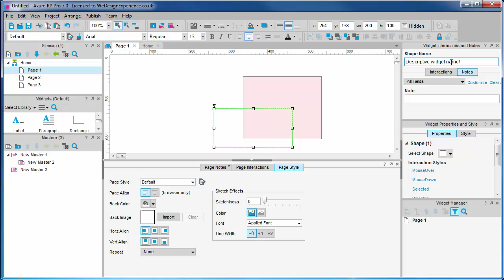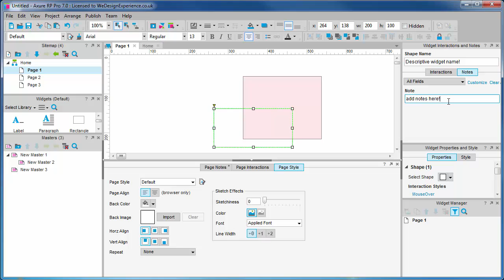1f. Widget interactions & notes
Where to create widget interactions and add notes about widgets
Video 6 of Part 1: Introduction to the Axure 7 User Interface

Get professional axure training, prototype your idea, and have your prototype coded